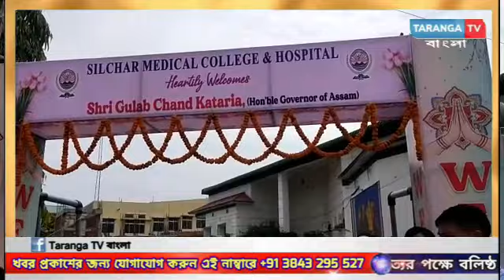Breaking: শিলচর মেডিকেলের সভায় চিকিৎসকদের 'ভালো ব্যবহার'-এর উপর গুরুত্ব আরোপ করলেন রাজ্যপাল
leanings.